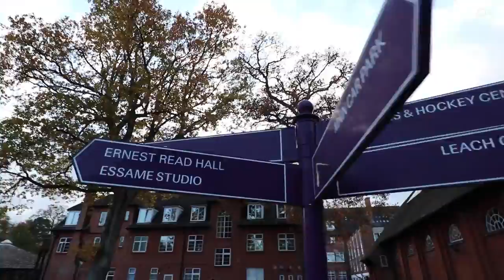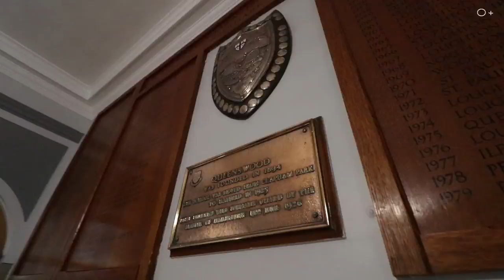Queenswood School for Girls. Учеба в школе в Англии. Тур по школе для девочек: школьный день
Queenswood School for Girls. Учеба в Англии. Тур по школе для девочек: школьный день

Друзья, здравствуйте! В этом выпуске вы увидите, как выглядит Queenswood School for Girls. Я расскажу об особенностях учебы в Англии и сделаю для вас небольшой тур по школе для девочек Queenswood.

1 день в английской школе. Частная школа пансион для девочек в Англии. Обучение в Великобритании. School for Girls (boaridng school). College vlog.

Престижная женская школа-пансион Queenswood school находится недалеко от Лондона. Основана она была в 1894 году.

В этой школе обучались такие известные личности как Мисс Кэрол Тэтчер, Мисс Элен Маккори, Дам Элисон Ричард. По всем миру проживает более 3000 выпускников школы Queenswood School. Наиболее сильные предметы здесь это математика, естественные науки, физкультура и театральное искусство.

Обучаясь музыке и драматическому искусству, девочки могут ярко проявить свои таланты и способности, а может быть, и даже определиться с будущей профессией.

У Queenswood School есть собственный школьный театр, так что ученицы имеют возможность регулярно давать представления и участвовать в постановках, самостоятельно создавая костюмы и декорации, управляя светом и звуком.

В новом видео покажу невероятно красивую территорию школы, огромную библиотеку, столовую, учебные классы, резиденцию студентов.

В наших новых видео вы узнаете о таких британских программах, как GCSE и A-level, об Оксфорде (вот целый выпуск)